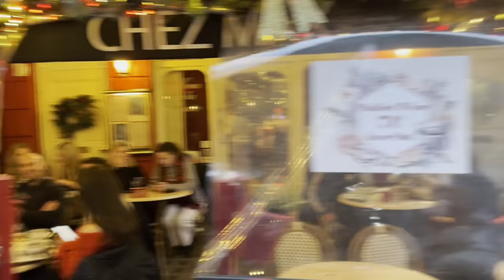IS it Mary Or Henry street?? A countdown To CHRISTMAS Vlog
his Christmas walking tour of  DUBLIN ,IRELAND D was filmed in 4K..The walk begins in Regent Street, and sill be finishing around Mary st and henry st
In today's DUBLIN Christmas Lights 2023 walking tour we will pass the Christmas

❤️You can also become a channel member by using the join button❤️

Get in contact!Social media links